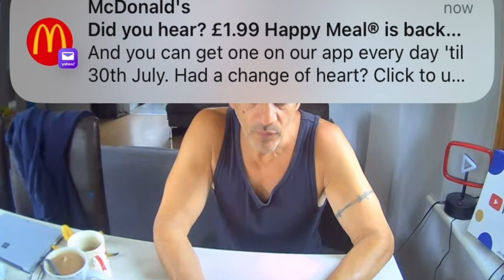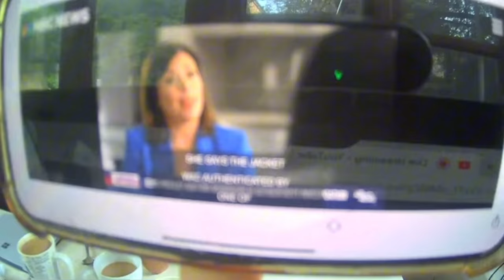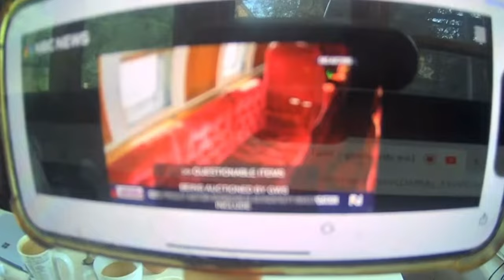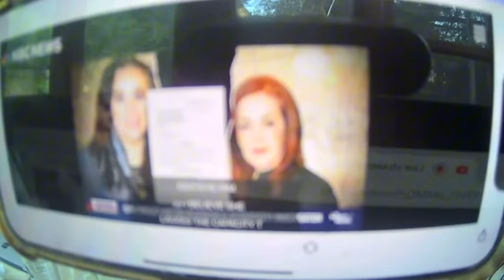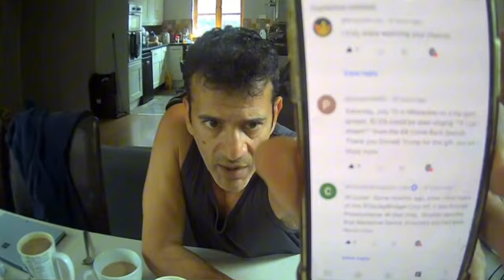BRIGITTE KRUSE AND PRISCILLA PRESLEY LAW SUIT - FLORIDA